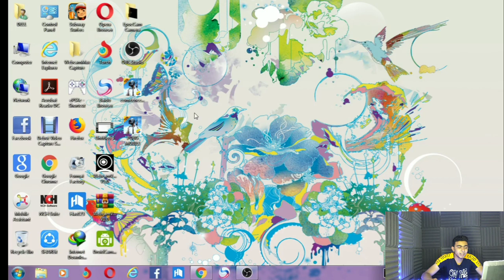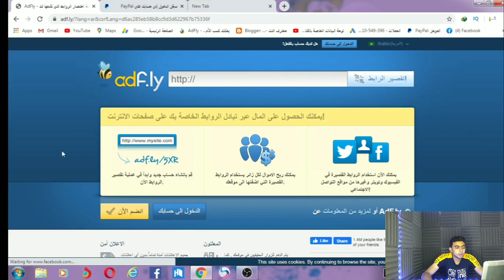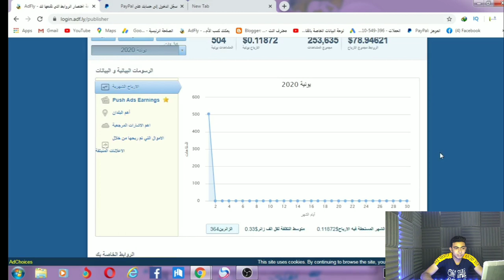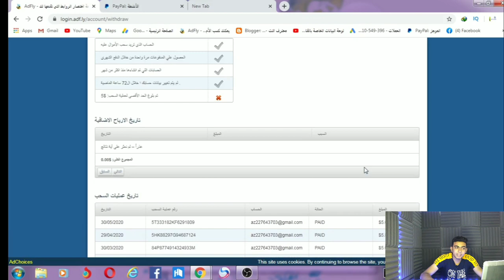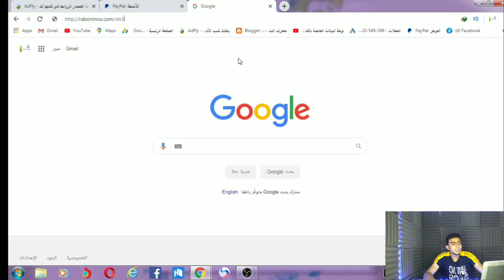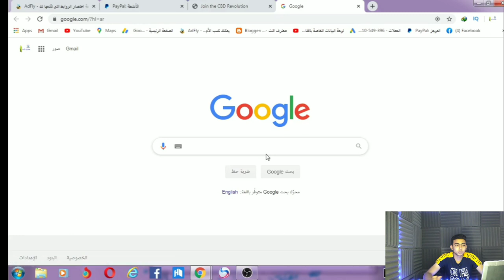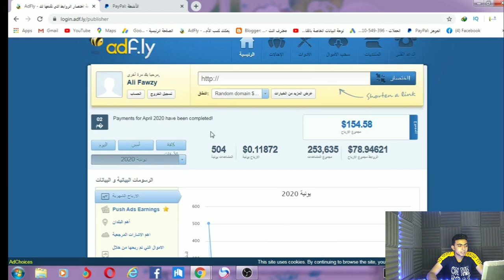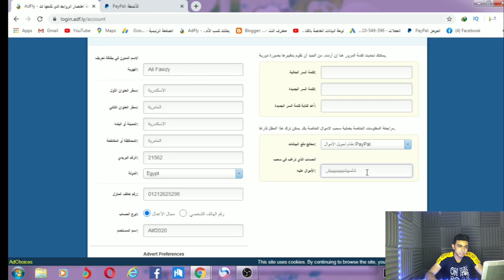الربح من الانترنت 1000دولار شهريا + اثبات الدفع في الفيديو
الربح من الانترنت 1000 دولار شهريا عن طريق موقع ربح المال الرهيب موقع Adfly وشرح كيفية الربح من الانترنت و هو موقع صادق ومجرب ومن افضل مواقع الربح من الانترنت و من افضل طرق الربح من الانترنت للمبتدئين
متنساش تشترك في القناة وفعل زر الجرس عشان يوصلك كل فيديو جديد ولايك للفيديو وكومنت تحفيزي من عندك شكرا لدعمكم لنا